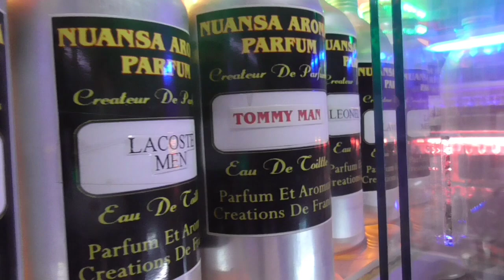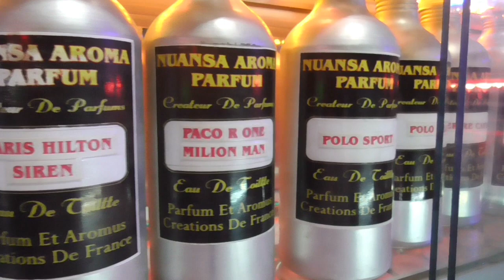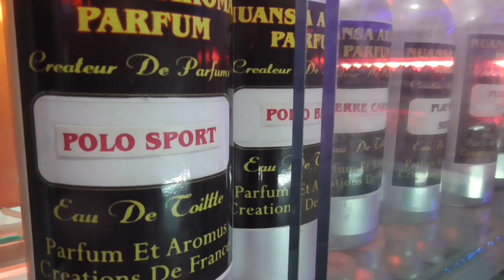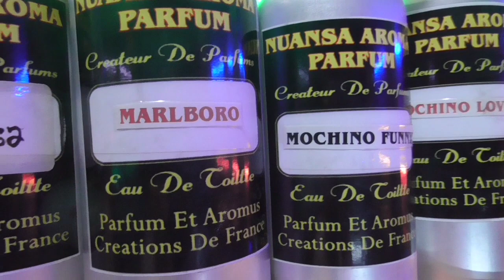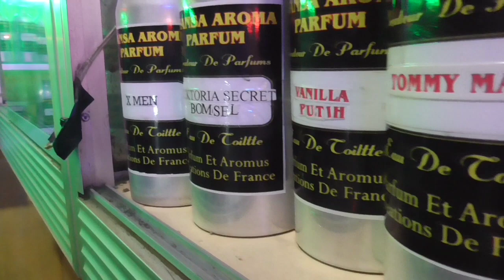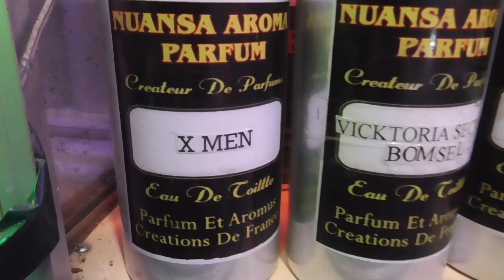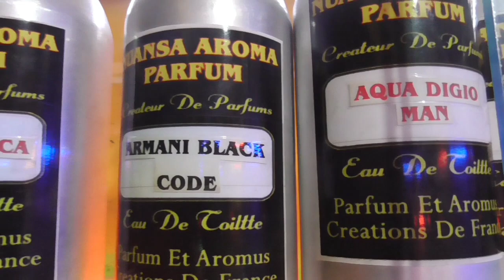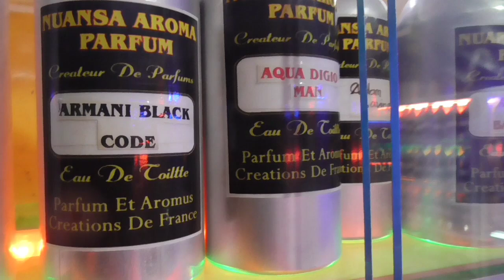PARFUM COWOK AROMA MASKULIN | bikin tampil lebih percaya diri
Assalamualaikum,kembali lagi di channel bang hervi,
Pada video kali ini saya akan bahas,parfum cowok dengan aroma yang maskulin sehingga bikin penampilan dan aktifitas lebih percaya diri.
Semoga video ini dapat menjadi refrensi untuk teman - teman semua dalam memilih parfum yang akan digunakan dalam aktifitas sehari - hari.

Mohon dukungannya ya teman dengan cara

Semoga video ini bermanfaat,dan selamat menonton